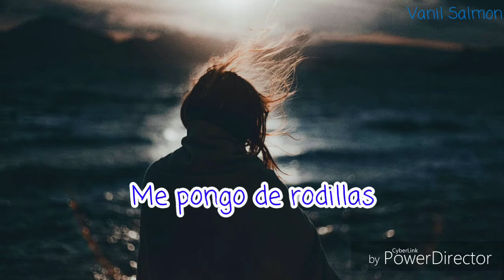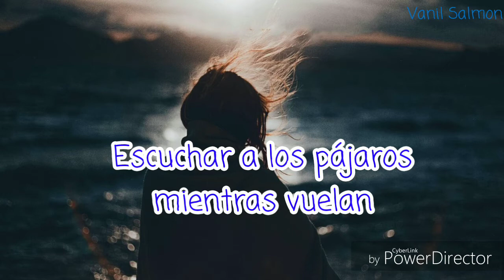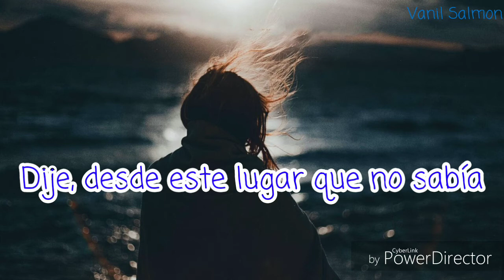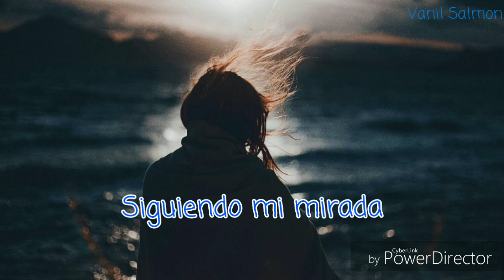Wake Owl - Seaside (En Español)